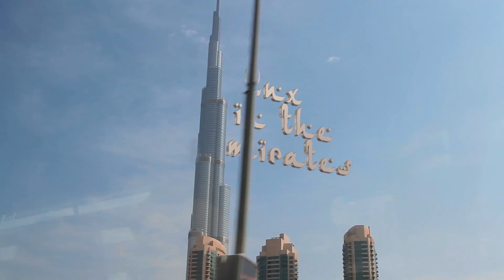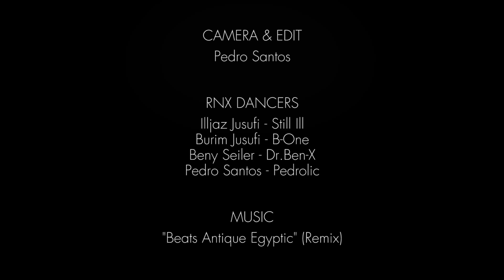Ruff'n'X in the Emirates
Ruff'n'X Crew in the Emirates (February 2013)

A short Video from our last Trip to the United Arab Emirates (Dubai & Abu Dhabi) where we had a Show for the Straumann Company.

CAMERA & EDIT
Pedro Santos

RUFF'n'X CREW:
Illjaz "Still-ill" Jusufi, Burim "B-One" Jusufi, Janick Zebrowski, Beny "Dr. Ben-X" Seiler,  Tarik "T-KO" Mirza, Boris "Jay Roc" Jacot, Pedro "Pedrolic" Santos, Jakebeatz,